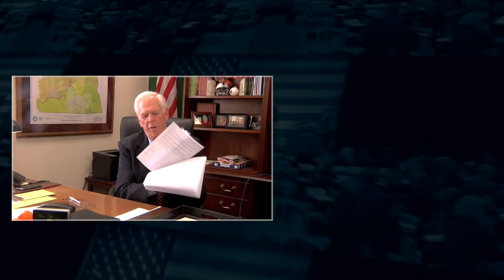Jim DeMint on the Dennis Prager Show: How to restore the American vision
Check out the new Convention of States video produced by PragerU that is going viral!